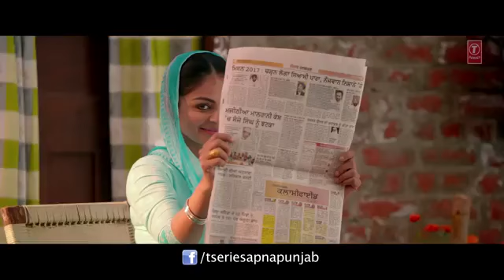Log vi lachi